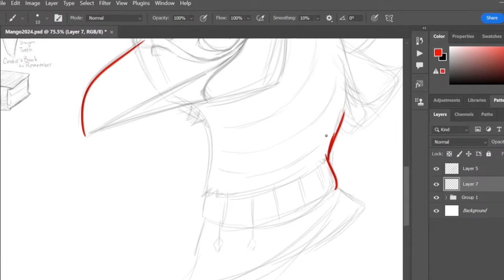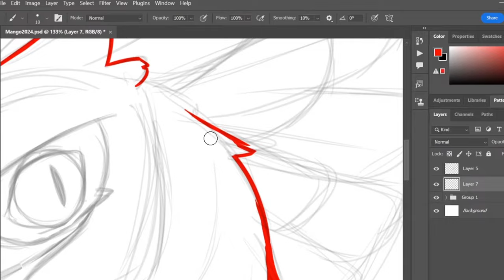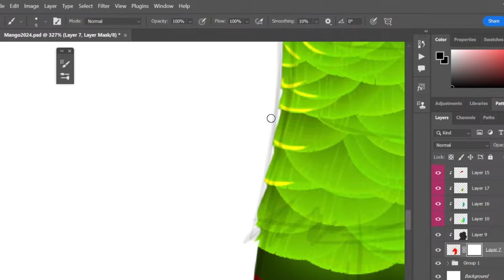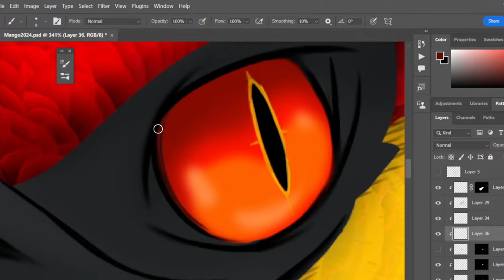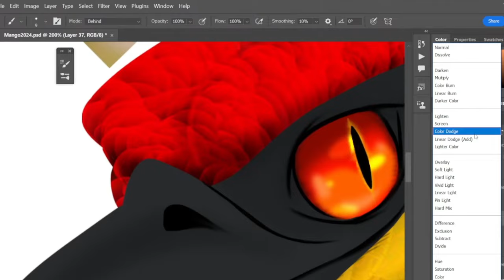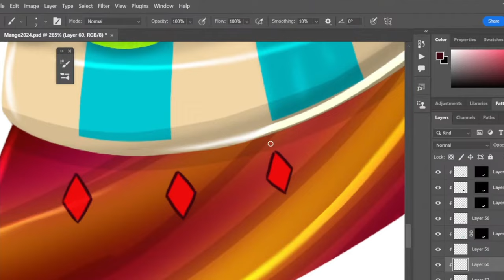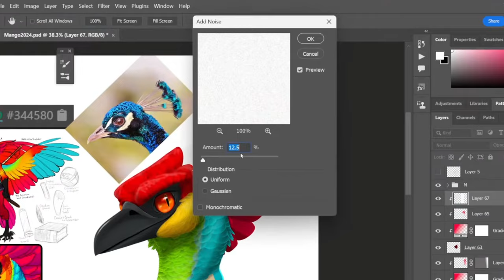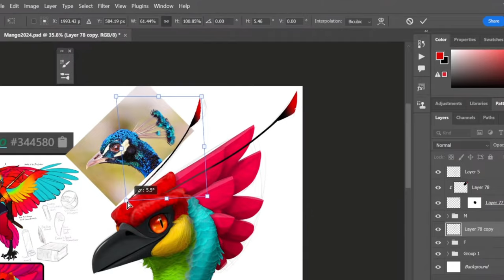Artfight Attack Speedpaint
sped-up footage of my previous artfight stream. You can view the final attack here if you have an artfight account